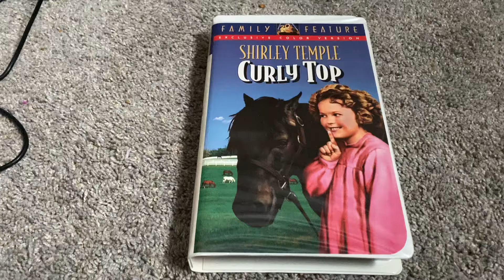Opening To Curly Top 1994 VHS